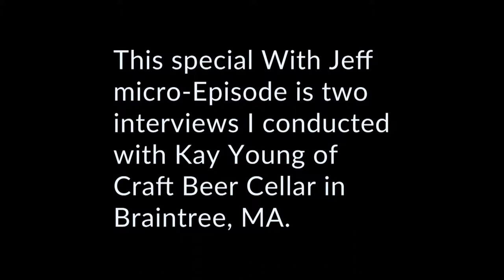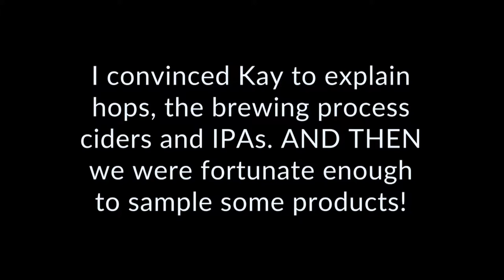With Jeff - Episode 1B - Craft Beer Cellar Braintree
In this episode of With Jeff, we talk with Kay Young of Craft Beer Cellar in Braintree, MA. She tells us about hops, ciders, beers and even what it's like to be a franchisee and small business owner.

Putting the spotlight on NOUNs - people, places or things - is what With Jeff specializes in. In addition to telling stories about news, people and products.

to get on our radar and our calendar.

Episode 1 is just a week away. This video is just a sneak peek at what With Jeff is all about.

Lastly, let’s get social. Find me via Twitter @JeffCutler or at that moniker on various other channels.

Thanks!

Jeff

Lens
Sigma 24-70 f2.8 lens for Canon

Tripods
Manfrotto 190 Tripod

Tripod Head
Vanguard SBH-100 ballhead

Microphone
Rode VideoMic GO Shotgun Microphone

Drone
Phantom 3 Standard Drone